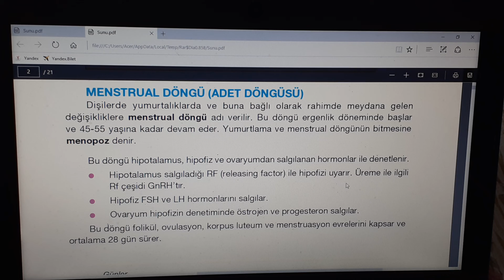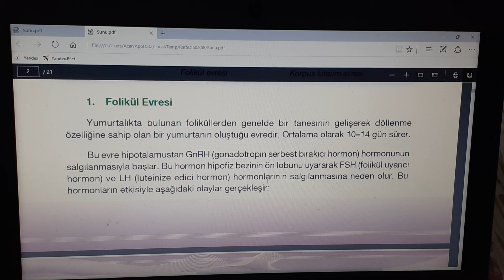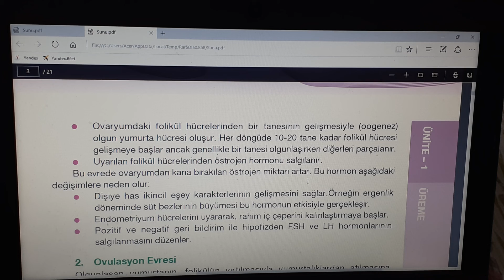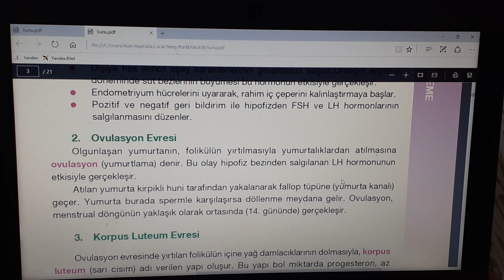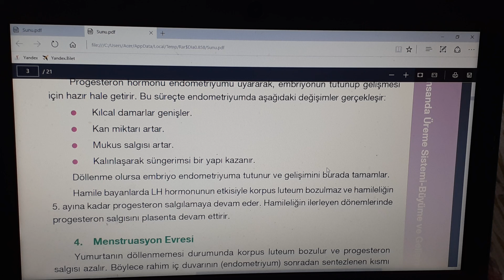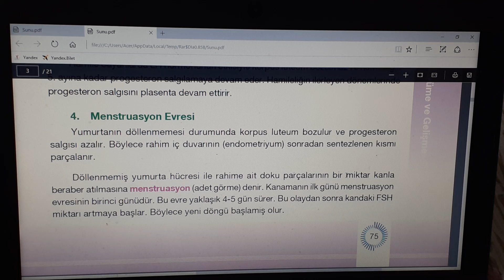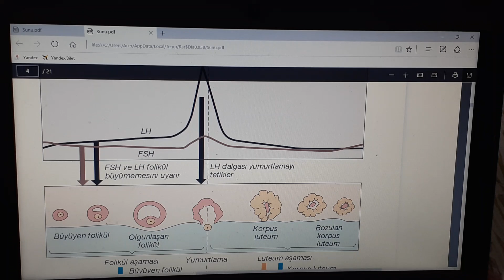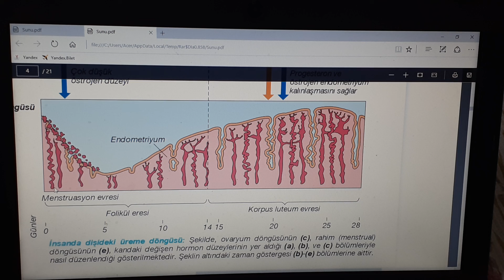11.SINIF ANADOLU BİYOLOJİ MENSTRÜASYON PERİYODU